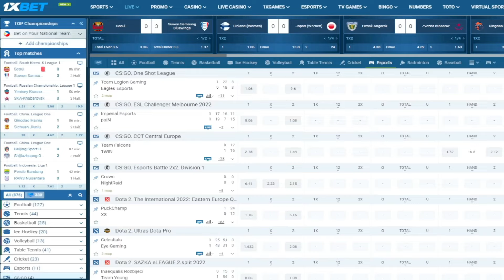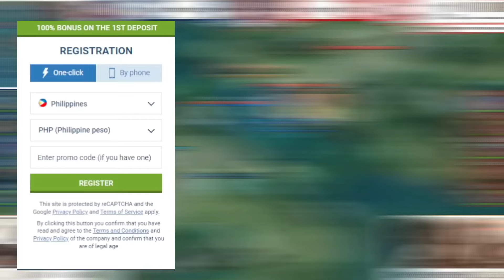TEAM THAILAND NAG ANGAS PORKET KULANG ANG PINAS - National Arena Contest - Mlbb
Good vibes lang mga Parekoy :))

Song :
Wanna Be Free - Ragnarok BGM

This Video is For fun and not a hate post !!